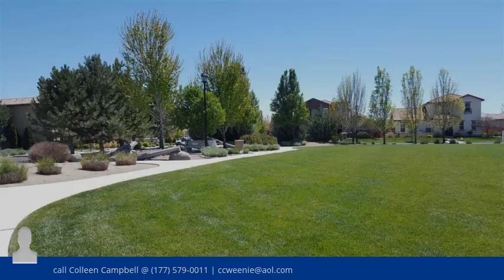1779 La Cita Way Minden 89423 - MLS #160011538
Phase 2 of La Costa, Quality Custom homes built by Kim Posnien. Monte Carlo Plan, Stucco and Rock Exterior, Private paver court yard. Oversized 954 square foot 3 car garage. Nine and Ten foot ceilings throughout.  Whirlpool Stainless Steel appliances. 5 Burner Gas Cooktop, Double Oven. Granite Slab Countertops. Lighted walk in pantry. Millguard Low E-Sliders and Windows. Split Master Bedroom. Sun Tunnels for maximum lighting.  Full rain gutters. Across from the park. NO HOME OWNERS ASSOCIATION..